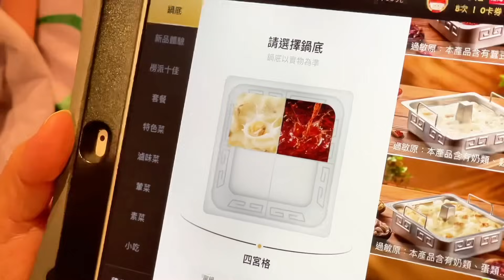做美甲要先問閨蜜選什麼顏色好看？選擇障礙～ 海底撈免費做美甲你試過嗎？SunnyYummy！